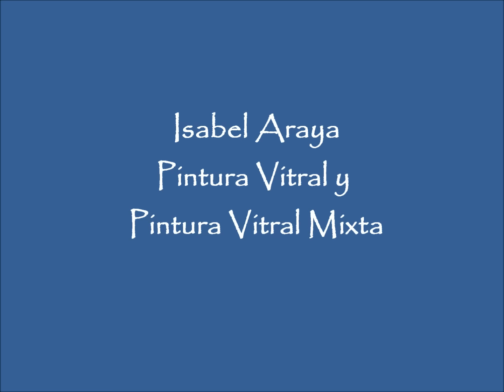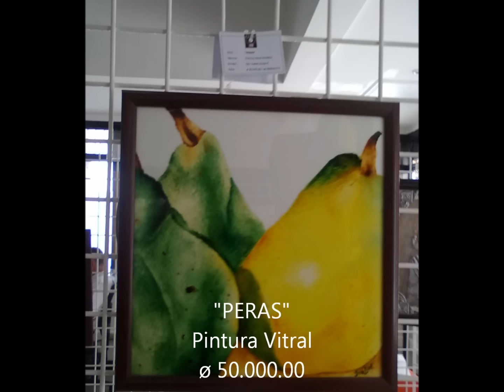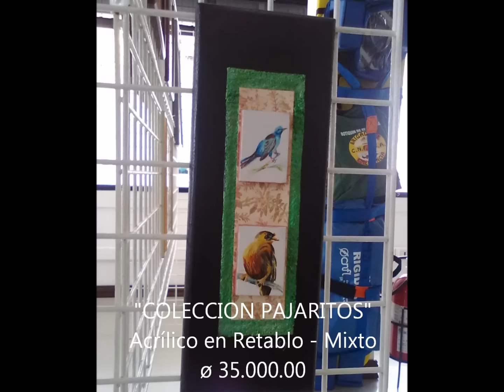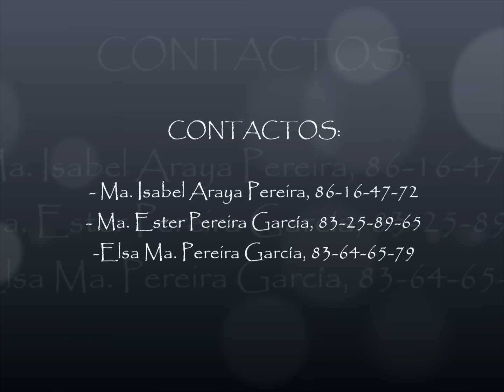EXPOSICION AYA SALA METROPOLITANA JUN13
Exposición de obras de las artistas Ma. Isabel Araya Pereira, Ma. Ester Pereira García y Elsa Ma. Pereira García realizada en la sala de exposiciones AYA METROPOLITAN en el centro de San José, Costa Rica. Dicha exposición promociona las lecciones de arte que las artistas imparten en Jiménez y Tanzi.